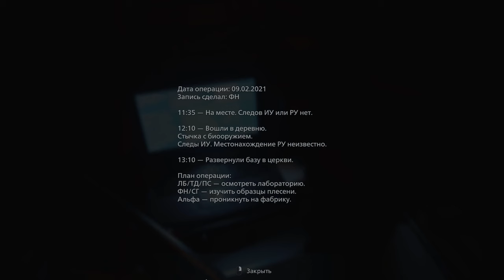Прохождение Resident Evil 8: Village — Часть 5: Три Владыки